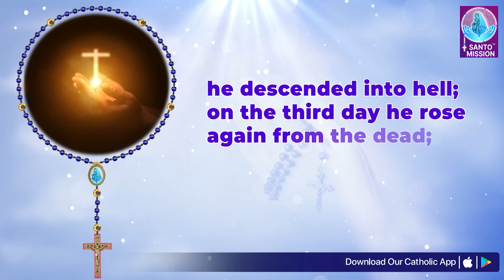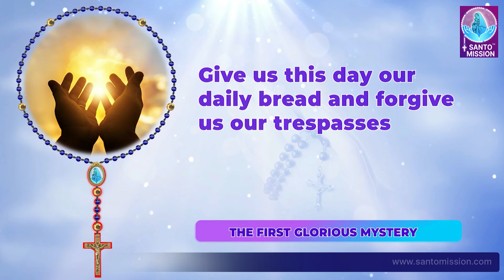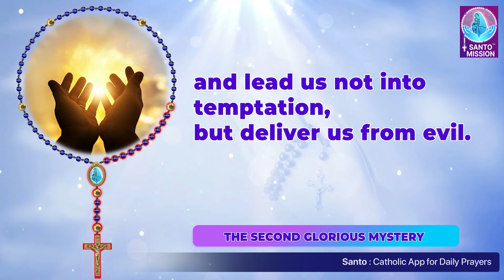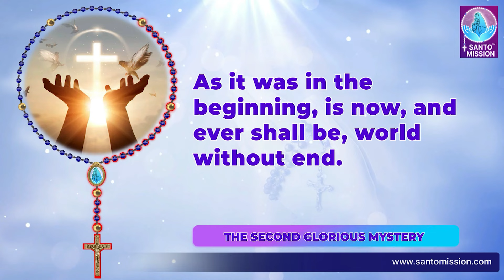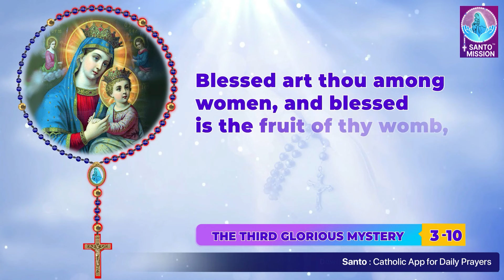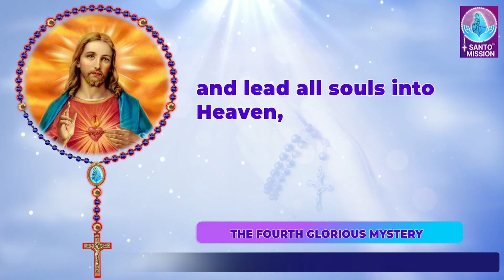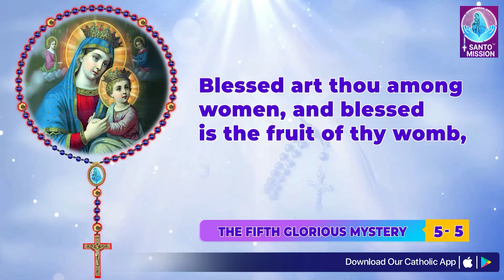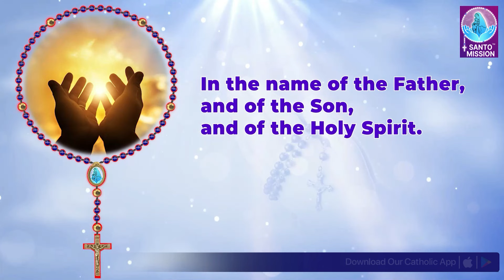Holy Rosary🙏🏻Wednesday 🙏🏻October 2, 2024🙏🏻Glorious Mysteries of the Holy Rosary🙏🏻English Rosary